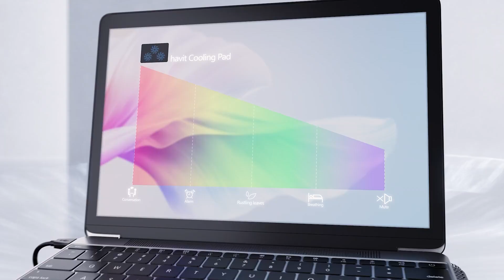Amazon com havit HV F2056 15 6 17 Laptop Cooler Cooling Pad Slim Portable USB.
Welcome to the world of  This video is about the Amazon prodcts...
 havit HV-F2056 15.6"-17" Laptop Cooler Cooling Pad - Slim Portable USB Powered (3 Fans), Black/Blue